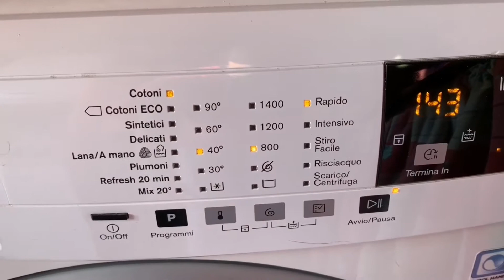দিনের প্রতিটি মুহূর্তই অনেক মুল্যবান।নিজেকে সারাদিন ভালো রাখার উপায়।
আসসালামুয়ালাইকুম
আশা করি সবাই ভালো আছেন। আমরাও আলহামদুলিল্লাহ্ ভালো আছি।
আর ভিডিওতে অবশ্যই লাইক দিবেন। এবং কমেন্ট করে জানাবেন কেমন লেগেছে আপনাদের কাছে।

Bangladeshi Vlogger
Bangla Vlog
SUMAIYA HOSEN’S VLOG
Bangladesh
Bangladeshi vlogger sumaiya
Daily life